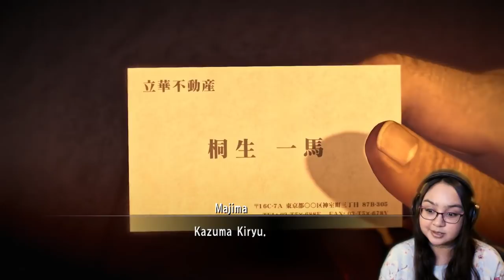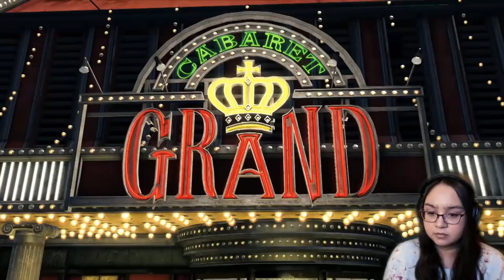Did He Betray Me?! | Yakuza 0 Gameplay Part 14 | First Playthrough | AGirlAndAGame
In part 14 of Yakuza 0 Chapter 13: Crime and Punishment, 8 hours before Majima, Kiryu and Oda enter the scene as they get Makoto for Tachibana.
SEGA’s legendary Japanese series finally comes to PC. Fight like hell through Tokyo and Osaka as junior yakuza Kiryu and Majima. Take a front row seat to 1980s life in Japan in an experience unlike anything else in video gaming, with uncapped framerates and 4K resolutions. A legend is born.

CittieCittieCat  • William • John Smith • The Humble PRO • Esparz50

🎮YouTube Members🎮
William • Deer Cupid